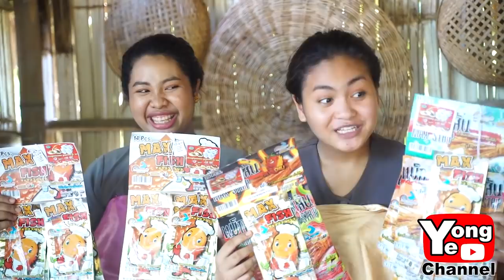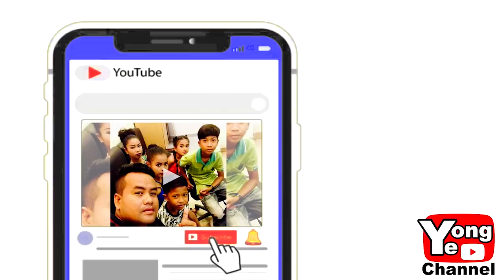ជួបគ្នាជាតិក្រោយ ភាគ២​​ ពី នំសរសៃត្រី Max Strip, New Comedy Clip from Rathanak Vibol Yong Ye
Our new Rathanak Vibol Yong Ye comedy clip today is " ជួបគ្នាជាតិក្រោយ ភាគ២​​ ពី នំសរសៃត្រី Max Strip".